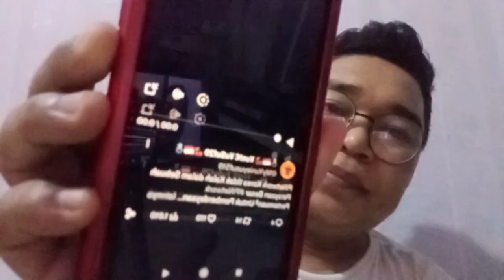Good News..!! Dalam Waktu Dekat, Pioners Secara Luas Bisa Menggunakan Pi Coin?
ECOMERCE✅